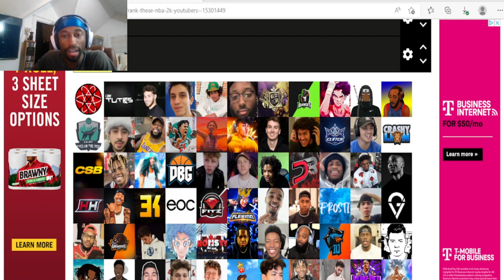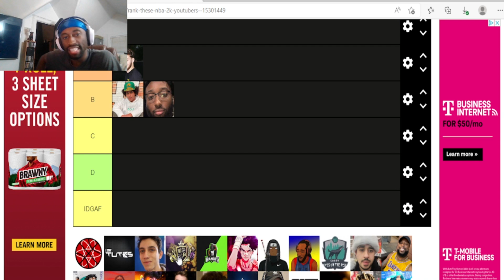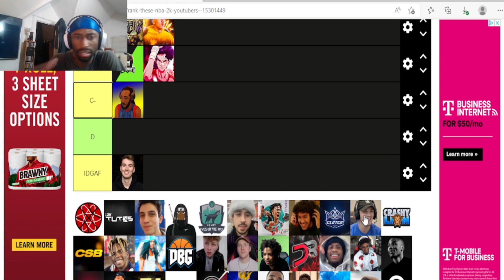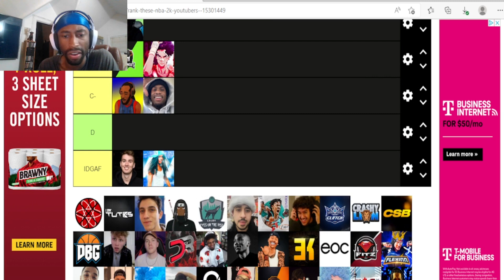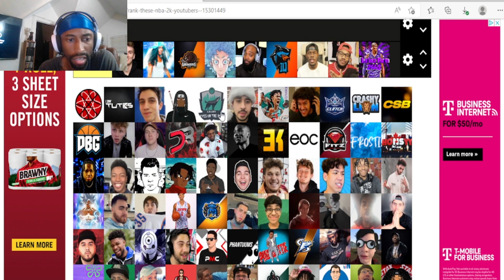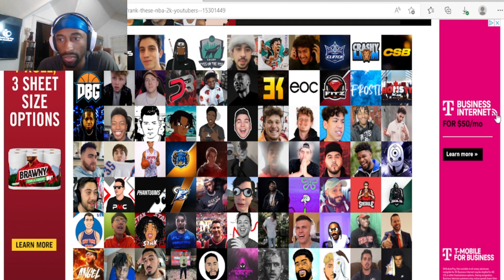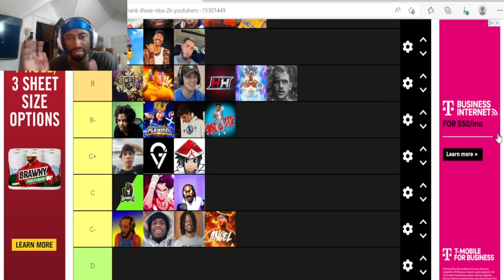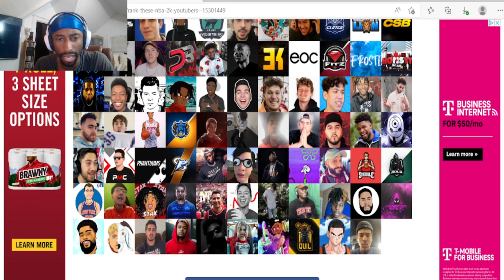NBA 2K Youtubers Tier List (Sly Edition)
Ranking 2K youtubers I know in tiers
From NBA 2K15 - NBA 2K22